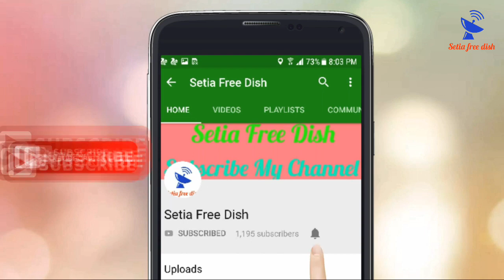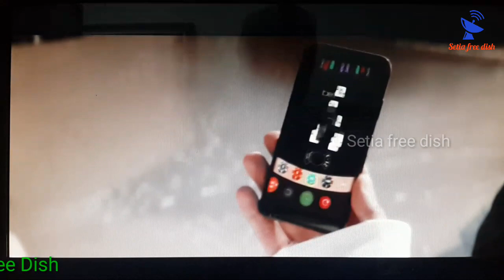Big Breaking News | New Channel Add Yahsat 52°East | DD Free Dish | Setia Free Dish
Hello Dosto Yahsat 52°East pe kuch new channels Add hue hai.
Jaldi se aap bhi scan kre.
Agar apko meri video pasnd aye to like jrur krna.